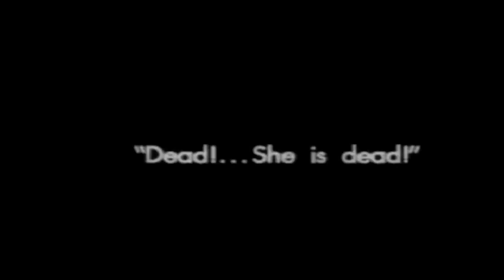VITIMAS DO Charlie Charlie Challenge!